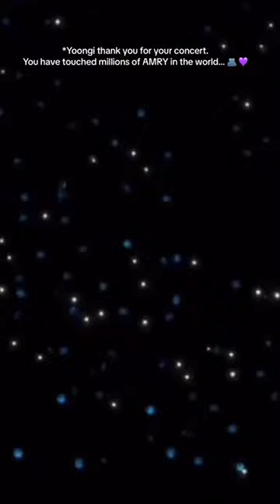Oh… Suga broke down crying D-Day 😭🥺💜suga